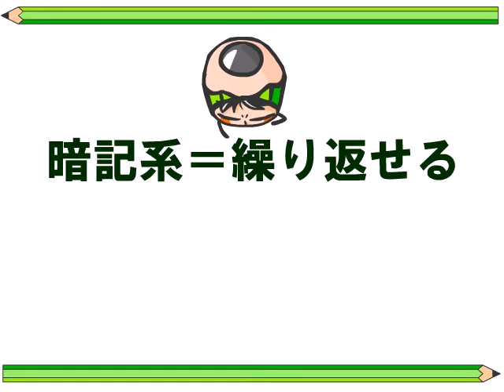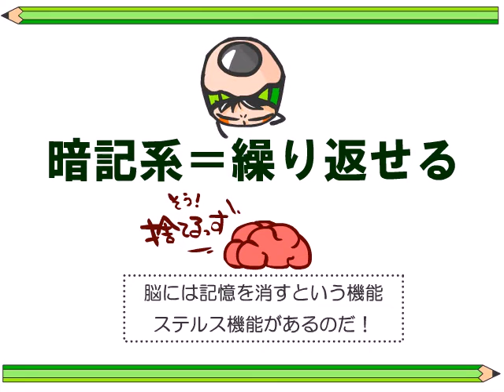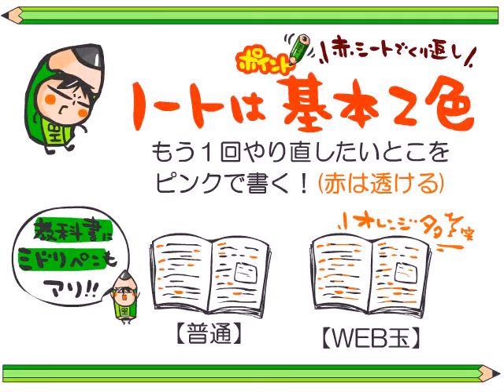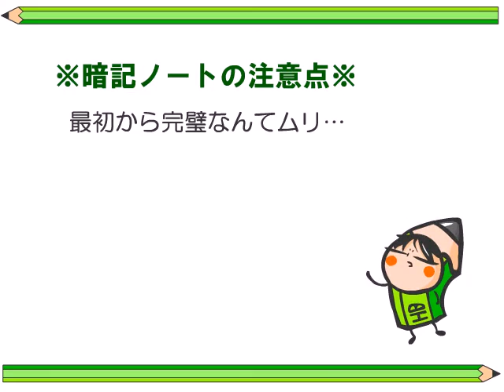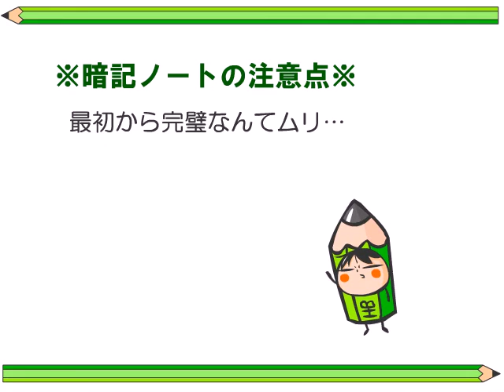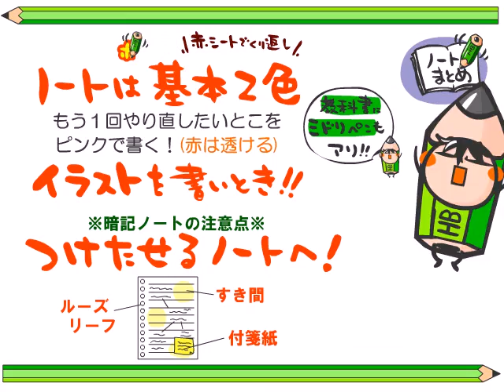勉強法「文系ノートの書き方」ｂｙWEB玉塾